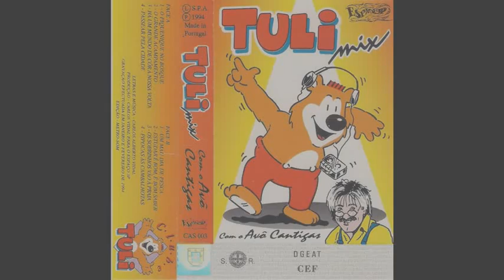TULI MIX com o Avô Cantigas - 9-Visita À Feira Popular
TULI MIX com o Avô Cantigas foi uma cassete de audio do "Avô Cantigas" com produção do "Espaço 3P" e edição de "Metro-Som" gravada em 1994. Ela tinha oito canções, esta foi uma de duas, que foi gravada, mas não fez parte da cassete, "Visita à feira popular"